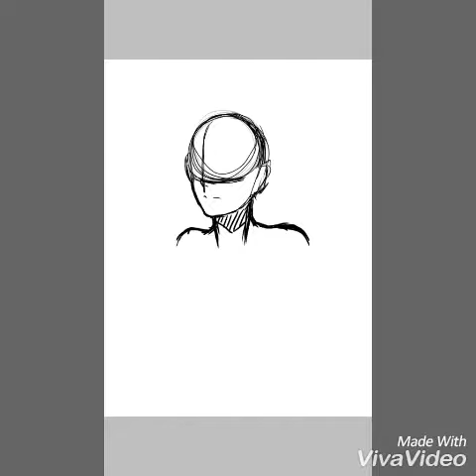Raven - Elsword fanart REUP !!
Just the reup with better speed :/